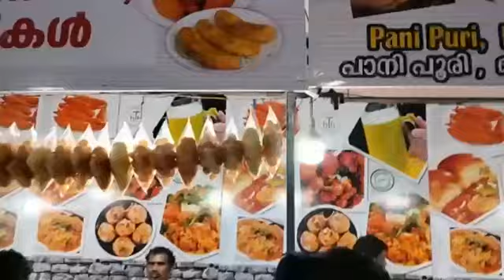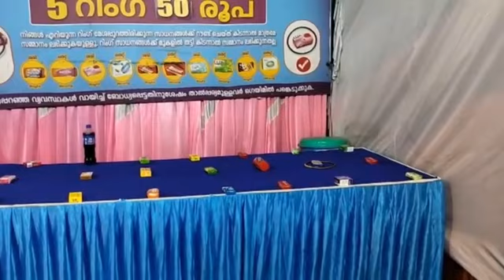palakkad expo 2022 palakkad fest 22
palakkad exhibition
palakkad dj Palakkad fest